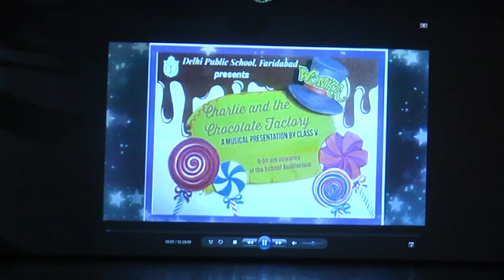Charlie and the Chocolate Factory Part III (1-10-2018)